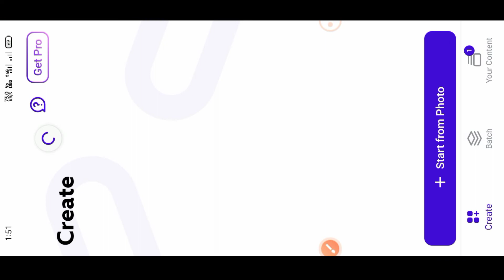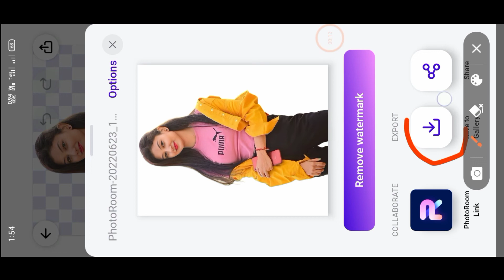Just 1 Click Background Remove || Background Erese Kaise kare || How To Background Erese + Remove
Hello 🤗 Friends Hamne Bataiya Hai Ki Background Erese Kaise kare Apna Mobile Se || Agar mera Video Aaccha Lage To Channel Ko Subscribe Kare Le na Keuki | Photo Editing | Editing Tutorial | Tips & Trick Se Related Videos Milati Hai

🛑 BACKGROUND REMOVE FULL VIDEO LINK 🛑

🌀DOWNLOAD PHOTO EDITING APP🌀

          ALL BACKGROUND AND PNG

📝Your Question ⁉️
background remove kaise karen
background remove photo editing
background remove photo
background remove kaise karte
hain
background remover website
background remove karne wala app
in picsart
how to background eraser in
picsart
photoshop
how to background eraser video
how to background erase
how to erase background in
Snapseed
pixellab
how to erase background in canva
ibispaint
illustrator
photoroom editing
photoroom
photoroom pro mod apk
photoroom mod apk
photoroom app
photoroom pro apk
photoroom without watermark
photoroom background remover
photoroom watermark remover
photoroom an error occurred
problem

      Editor By:- Dilshad